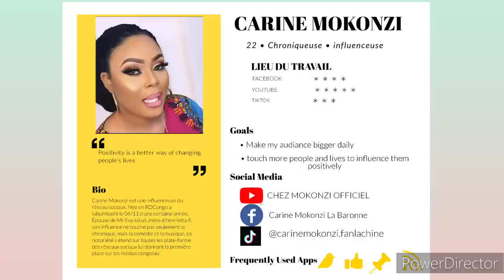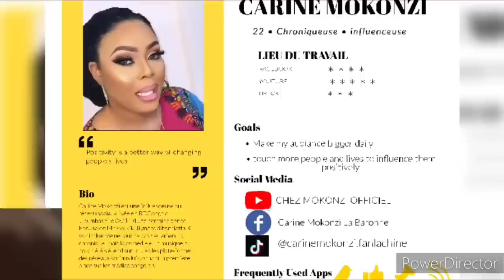BIOGRAPHIE DE CARINE MOKONZI LA BARONNE